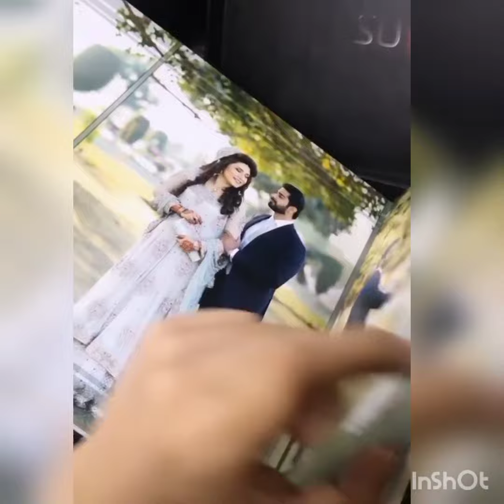Merium Pervaiz Wedding Honeymoon and post wedding Photographs